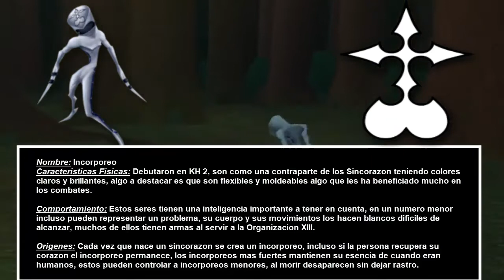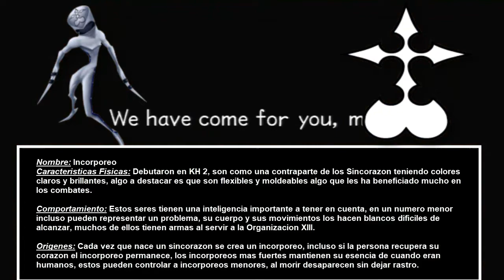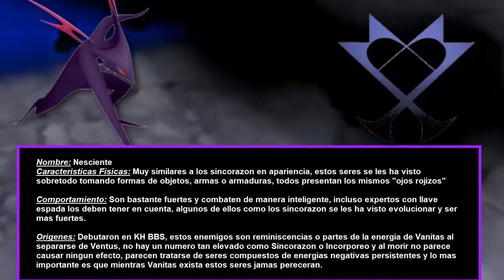TODAS LAS CRIATURAS DE KINGDOM HEARTS | Explicadas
Kingdom Hearts es un mundo repleto de multiples criaturas, si bien cada una es diferente y cada "tipo" tiene un origen en concreto, en este video veras las diferencias, similitudes y datos sobre estos seres del Universo de Kingdom Hearts